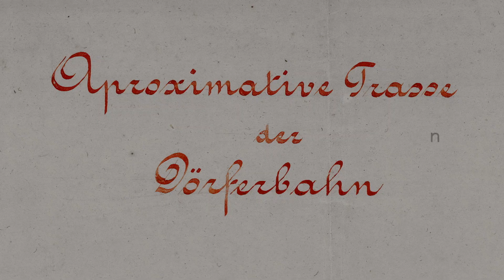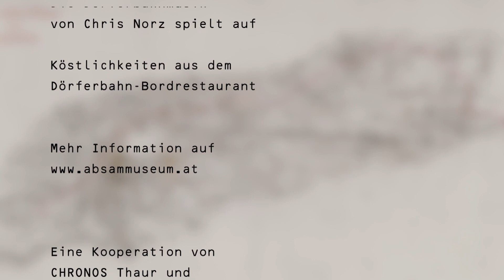(can't) take the E train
In Erinnerung an eine (1908 verhinderte) elektrischen Bahn von Innsbruck-Hötting über die MARTHA-Dörfer nach Hall werden am 25. September 2022, dem Tag des Denkmals, in Absam und Thaur zwei Dörferbahn-Haltestellen feierlich eröffnet. 114 years after.